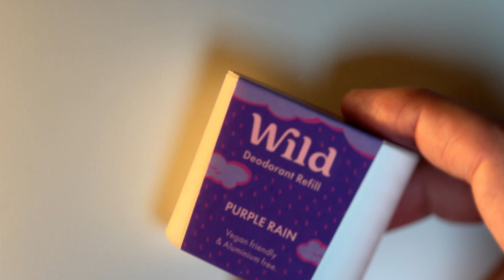Top Natural Deodorants That Really Work! New for 2024 Wild deodorant refill scents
Top natural deodorants that really work? And 3 new scents that wild have just launched? Yes! These have stopped me needing to use an aluminium based antiperspirant for over a year now. This video is all about their new 3 spring scents for 2024 and let's take a deep dive into every single note, you know how it's done on this channel!

Have you tried any of these yet?

My set up

As stated, these were very kindly gifted to me, but I continue to buy them for myself and enjoy reviewing them, especially when I get messages about how it helped make the right choice, or what you all go on to choose. Good deal!

This bit is just some SEO, keywords relevant to this video:)
Eco-friendly shower gel
Natural body wash
Wild linen and lilac refill
wild sage and eucalyptus refill
wild purple rain refill